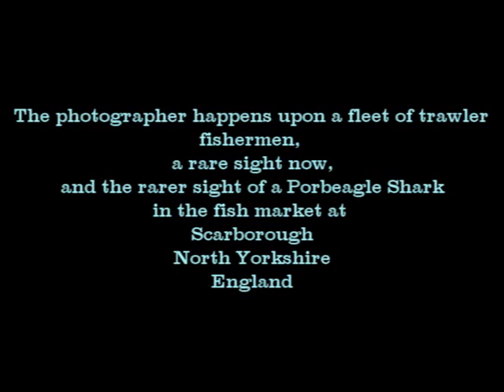Ichthyology, Elasmobranch, Shark, Porbeagle, Scarborough harbour WARNING: Not for the squeamish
WARNING: Biological Dissection, contains images of dead animal and post mortem dissection.

Kingdom: Animalia
Phylum: Chordata
Class: Chondrichthyes
Superorder: Selachimorpha
Order: Lamniformes
Family: Lamnidae
Genus: Lamna
Species: L. nasus
Binomial name
Lamna nasus
(Bonnaterre, 1788)